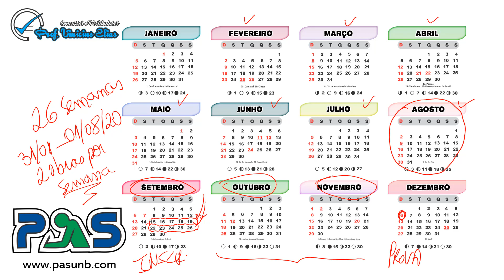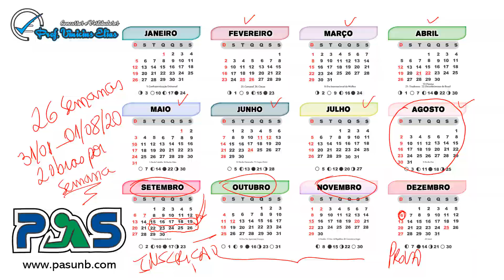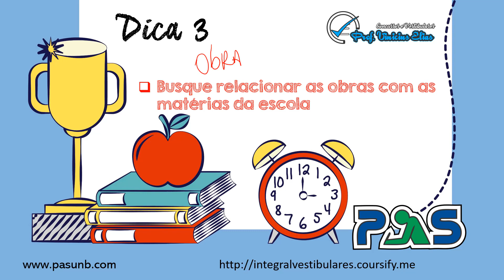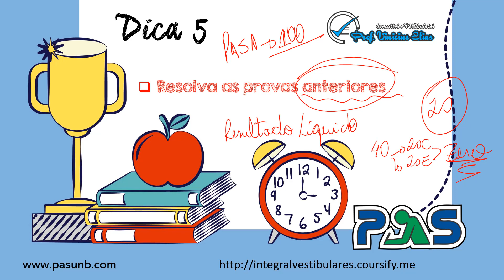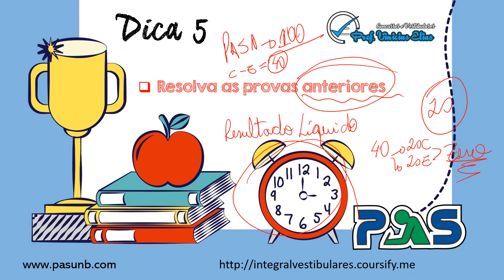🎯5 passos para ser aprovado no PAS UNB em 2020 📚🎯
Neste vídeo, daremos 5 dicas de como ser aprovado no PAS UNB.
As dicas servirão para potencializar a suas chances e tornar o seu estudo mais efetivo.
Conheça nossos cursos online para o PAS UNB
🏆👇🏼🎯Conheça os meus cursos online para o PAS UNB🎯👇🏼🏆

Conheça nosso site de dicas sobre o PAS UNB